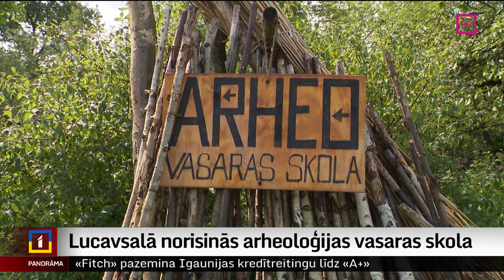Lucavsalā norisinās arheoloģijas vasaras skola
Arheoloģija vairumam saistās ar cilvēkiem, kas ar lāpstiņu un slotiņu bruņojušies izrakumu bedrē pacietīgi slāni pa slānim atrok vēstures liecības. Taču līdztekus tam pastāv arī cita veida pētniecība – eksperimentālā arheoloģija, kad vēstures liecības – instrumentus, apģērbus, ieročus – pētnieki izgatavo un izmēģina paši savām rokām, lai labāk izprastu pagātnes tehnoloģijas. Eksperimentālā arheoloģija darbojas arī Latvijā un visu nedēļu Lucavsalā norisinājās vasaras skola, kurā iesaistīties aicināts ikviens vēstures interesents. Turpina Ģirts Zvirbulis.